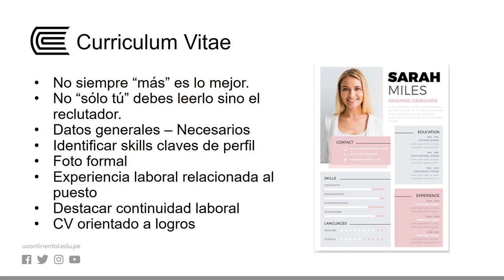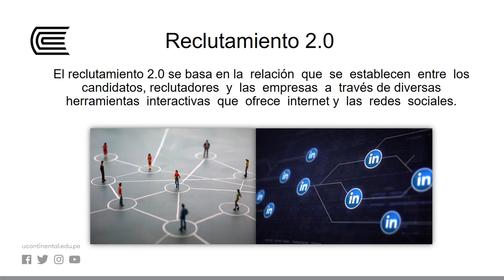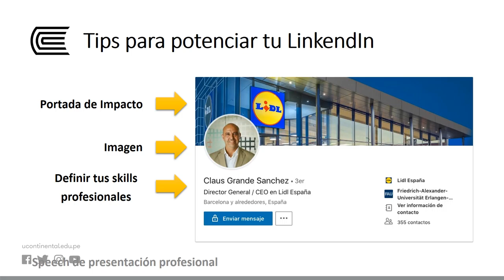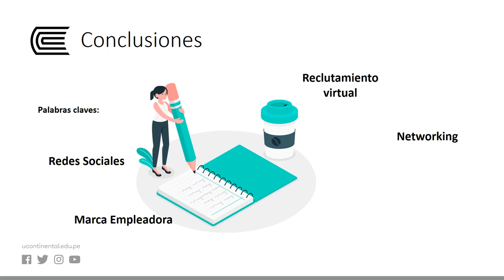Personal branding y uso de redes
Reclutamiento y Selección de Personal - Semana 15